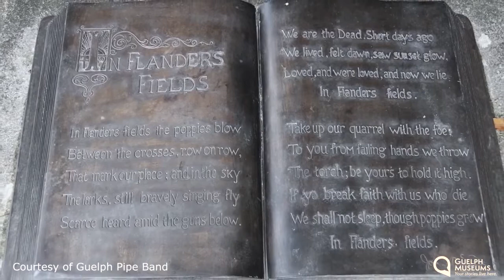History Bites: Auld Lang Syne - Exploring Scottish Connections and Traditions in the City of Guelph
History Bites is a monthly series of bite-sized conversations inspired by current exhibitions and stories from the collection. This episode of History Bites premiered on January 19, 2022.

In commemoration of Robbie Burns Day on January 25, we’ve cooked up an episode of History Bites exploring Scottish connections and traditions in the City of Guelph. Robbie Burns is the National Poet of Scotland and this Scottish holiday celebrates his life and body of work. But how is this historical figure connected to Guelph you may ask? You’ll have to watch to find out!